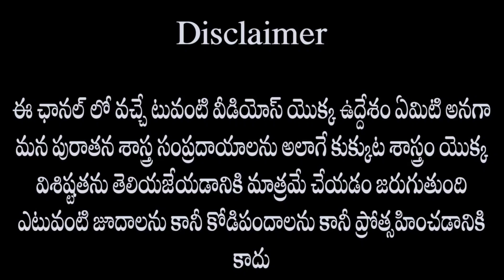vh varms#nalla#kattu#abras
హాయ్ ఫ్రెండ్స్ ఎవరైతే ఈ చానల్లో వచ్చే వీడియోలో నల్ల కట్టు అబ్రస్ గురించి తెలుసుకోవాలి అనుకుంటే మై ఫోన్ నెంబర్.9985335048